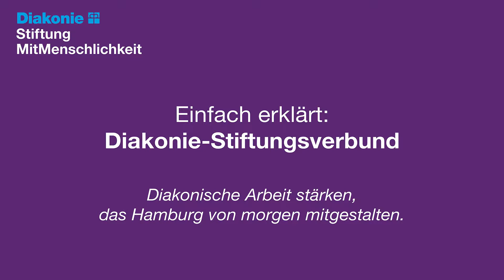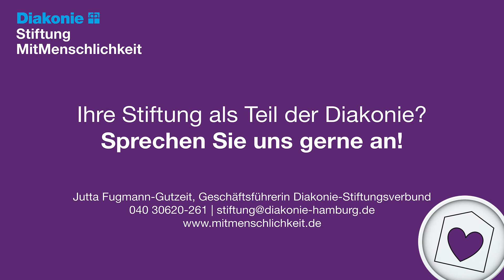Einfach erklärt: Diakonie-Stiftungsverbund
Wenn die Verwaltung einer kleinen Stiftung zu aufwendig geworden ist oder es keinen Vorstand mehr gibt, helfen wir: Der Diakonie-Stiftungsverbund MitMenschlichkeit ist ein Angebot für Stiftungen in Hamburg, die ein Dach für ihr soziales Engagement suchen.